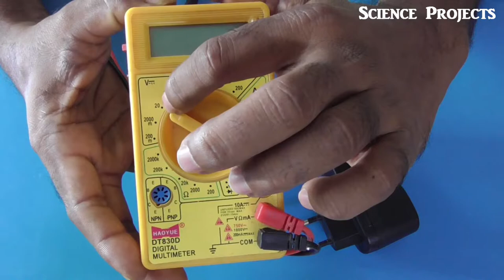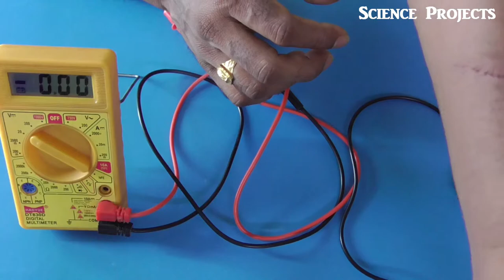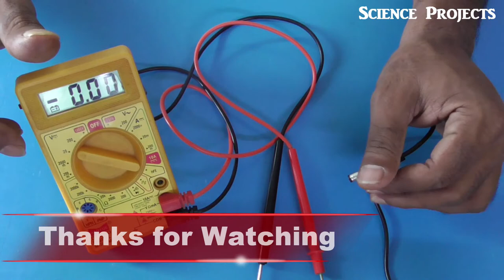How to check power supply not working, Power supply no output voltage, 12v adapter price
How to check power supply not working, Power supply no output voltage
12v adapter price
Amazon Store
Soldering Iron Kit
Digital Multimeter
Glue Guns
glue sticks